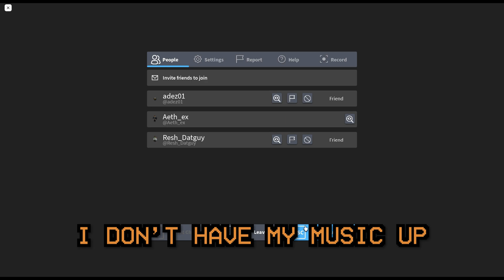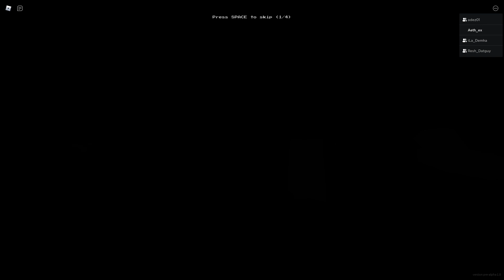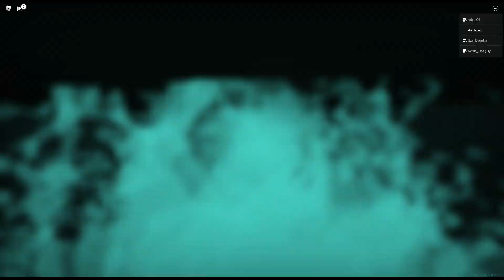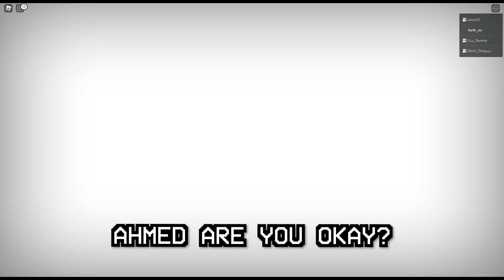Roblox Backrooms Is Racially Motivated | Apeirophobia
Yeah Roblox is on something.